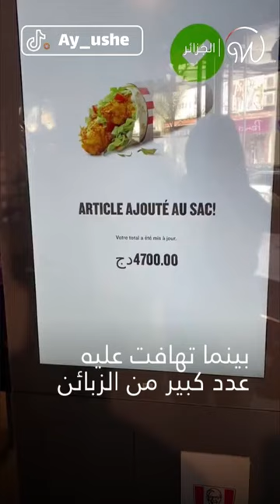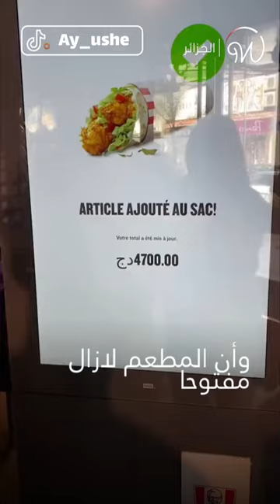مفتوح أم مغلوق نهائيا ؟ 🍗🇩🇿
كنتاكي الجزائر : بعد إفتتاحه ببضع أيام، تجد الشركة الأمريكية نفسها وسط جدل كبير، لكن هل المطعم أغلق حقا أم لا ؟ 🍗🇩🇿